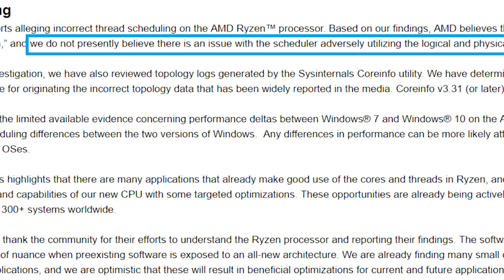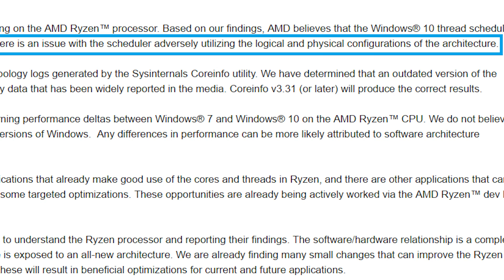Ryzen SMT Update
AMD has given word on SMT.